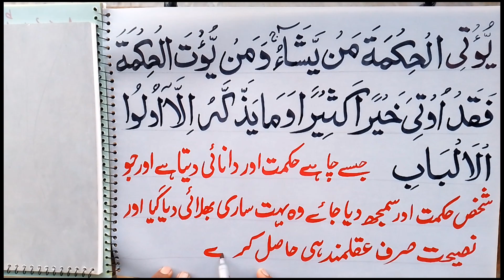u til hik maata main yasha u .......